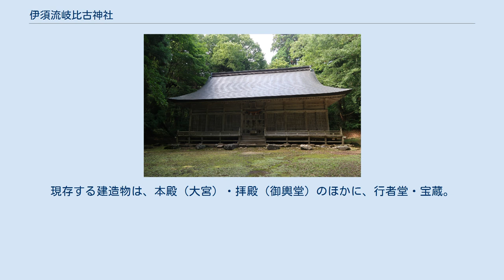伊須流岐比古神社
伊須流岐比古神社 伊須流岐比古神社（いするぎひこじんじゃ）は、石川県鹿島郡中能登町の石動山山頂（大御前）にある神社である。
伊須留岐比古神社とも表記される。
能登国二宮である。
 伊須流岐比古神（石動彦）・白山比咩神を祭る。
 このうち、主神の伊須流岐比古神は「肯構泉達録」などに登場する日本神話の神で、また五社権現と称される石動権現ともされる。
「いするぎ」の名は、はるか昔、石動山に空から流星が落ちて石となり、この地に留まったという伝説に由来する。
その石は鳴動し神威を顕したのだという。
伊須流岐比古神社は石の鳴動を鎮め、その石を神として祭るべく創建されたと伝わる。
 明治期以降の国家神道の下で、権現の名称は否定されており、現在は伊須流岐比古神または石動彦と呼ばれている。
 相殿神として、白山比咩神が祭られている。
なお、石動彦と白山比咩神は、イザナギ・イザナミとしても扱われている。
かつての本地仏は、虚空蔵菩薩（伊須流岐比古神）・十一面観音（白山比咩神）であった。
 かつては、白山と並ぶ北陸地方を中心として広い地域からの尊敬を集める一大霊山であった。
 創建は養老元年（717年）白山を開いた泰澄により開山したと言われている（崇神天皇6年(紀元前92年)説もあり）。
延喜式に記載された式内社の一つである。
 治承4年(1180年)に藤原家通が参拝し、以降勅願寺として保護され、尊敬を受ける。
神仏習合の形態であり、伊須流岐比古神社は真言宗寺院の「石動山天平寺」を称していた。
天平寺は、院坊360余、衆徒約3,000人の規模を誇った。
 中世以降、しばしば焼き討ちにあっては再建されている。
南北朝時代には足利尊氏の軍に焼き討ちにされた後、暦応4年(1341年)に尊氏の手で再建され、能登国守護の畠山氏により保護される。
天正10年(1582年）、上杉謙信死後に七尾に攻め込んだ前田利家に率いられた織田軍と、上杉方についた畠山軍との合戦に巻き込まれ、全山焼き討ちに遭いまたもや焼失、翌天正11年(1583年）に、勅命により豊臣秀吉の手で再興されている。
 現存する本殿は、承応2年(1653年)に加賀藩主前田利常により建てられたものであり、建立当時は「大宮」と呼ばれていた。
 明治5年(1872年)、神仏分離令が公布。
寺号を廃し郷社に列する。
その際、廃仏毀釈が行われ、石動山全山に渡って伽藍・院坊が破壊され、寺としての痕跡は徹底的に破却された。
その後、わずかに残された大宮を御輿堂の場所に移設して、それぞれ本殿・拝殿とした。
 富山県射水市の放生津八幡宮では江戸時代より、高岡市の二上射水神社では明治期に休止となり、昭和31年（1956年）より復活し現在も行われている、全国的にも珍しい古代信仰の形態である築山行事が行われているが、ここ伊須流岐比古神社でも明治期まで行われていた。
なお3ケ所の主神の見た目から、放生津の「足なし」、二上山の「手なし」、石動山の「口なし」といわれてきた。
 現在、地元自治体の手によって発掘調査が継続的に行われており、当時の全貌の解明が進められている。
さらに、大宮坊が復元されるなど、史跡公園としての整備を行っている。
 ※その他、明治期に破壊された天平寺伽藍の礎石や、石仏・石碑などが点在して残っている。
現存する建造物は、本殿（大宮）・拝殿（御輿堂）のほかに、行者堂・宝蔵。
他にも、石川県内の各地に移設された堂宇が存在する。